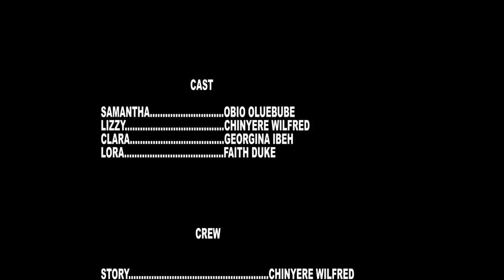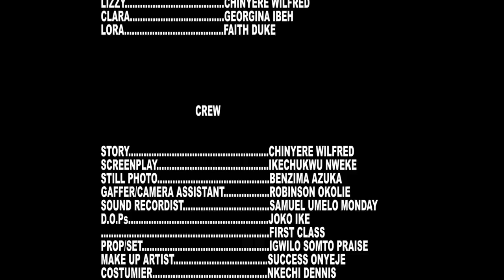SAMANTHA THE PROPHETESS EBUBE OBIO MOVIES GEORGINA IBEH NIGERIAN MOVIES 2022 LATEST FULL MOVIES